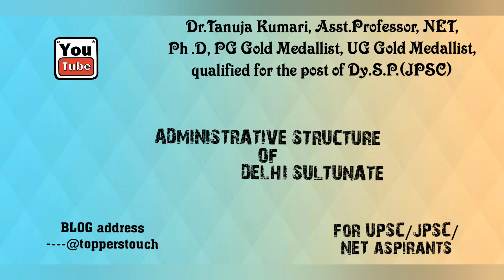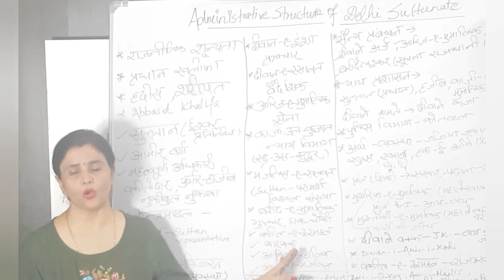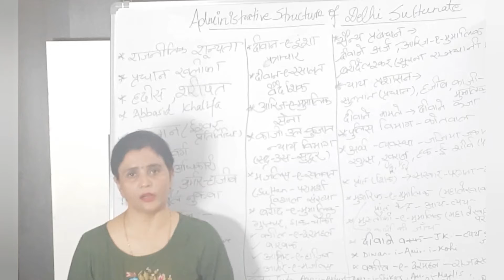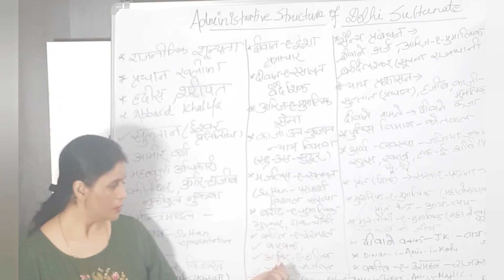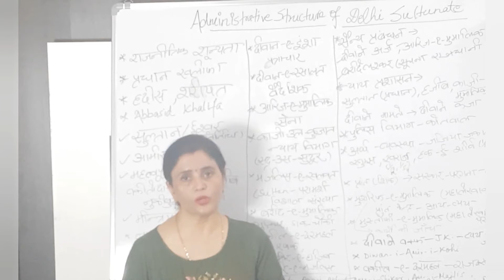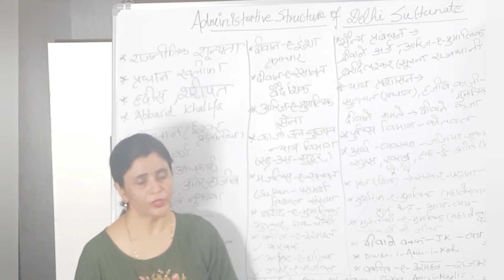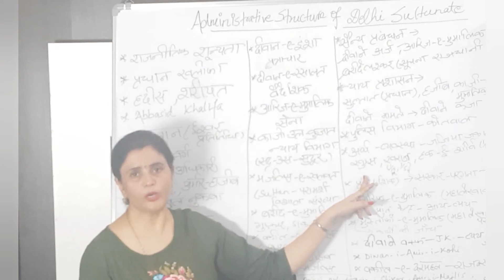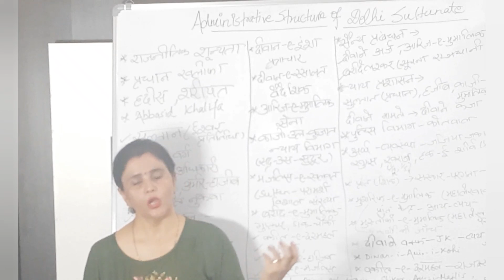ADMINISTRATIVE STRUCTURE OF DELHI SULTUNATE(UPSC,CSE,JPSC,BPSC, NET,SSC)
The administrative structure of Delhi Sultunate was based on the administrative structure of Abbasid Khalifas . The administration of the Delhi sultans was centralised and the nobles and Ulema class were the two classes which advised the sultans in the matters related to administrative work. The most important departments were Diwan I Arz , Diwan I Wizarat, Diwan I Rasalat, Diwan I Insha, Diwan I Qazi. The affairs of the administration of the provinces were under the provincial governors and Iqtadars who collected revenue and also supplied soldiers whenever required.

This video will help those who are preparing for UPSC/ JPSC/ NET and also students of UG/PG.For more interesting topics visit my blosg - topperstouch.com